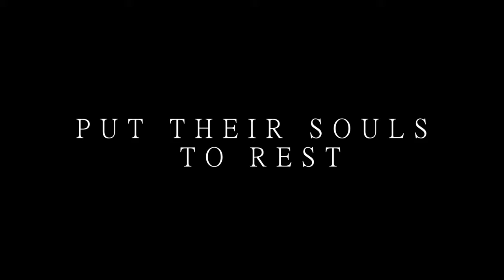Conrad Stevenson's Paranormal P.I. Trailer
I made this first-person single player ghost hunting simulation game, trying to take an authentic approach at investigating ghosts. Use essential paranormal tools to help your community alleviate their concerns and put their minds at ease.